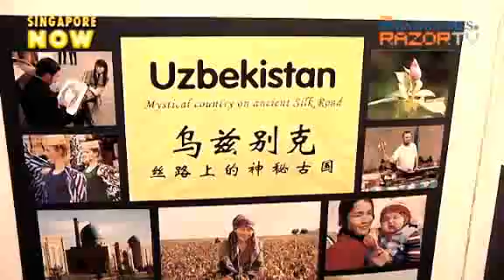'Japanese' cuties pull in the crowds (NATAS 2010 Pt 1)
Are girls dressed up as maids one of the main draws of Japan to Singaporeans? Things are not what they seem. Check this clip to find out more.